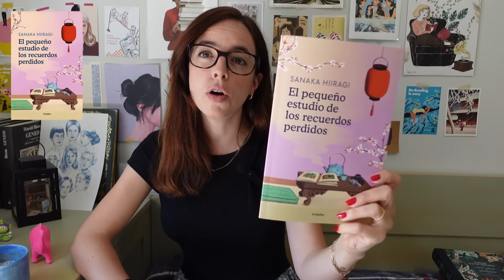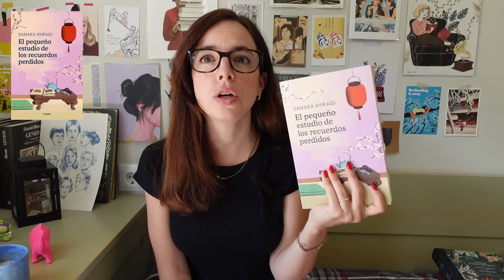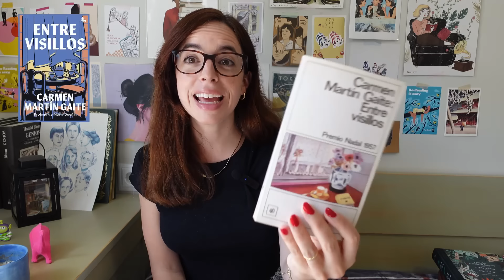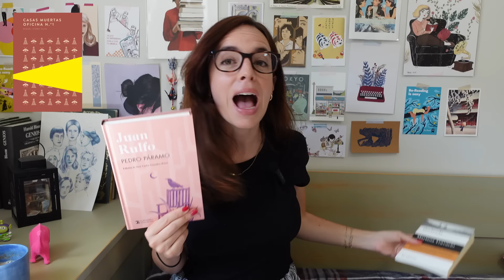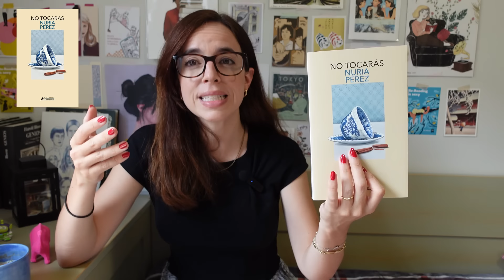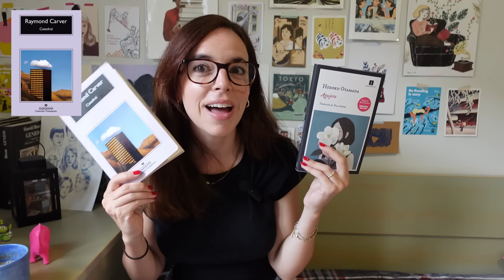📚 RESUMEN de LECTURAS de agosto 📚 CLÁSICOS, NOVEDADES y ENSAYOS I WRAP UP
👇👇 Toda la info de los libros mencionados aquí 👇👇

En este video te cuento los libros que leí en el mes de AGOSTO. ¡Muy variados!

📚Libros mencionados en este video (por orden de aparición):
✨Los escorpiones - Sara Barquinero
✨El pequeño estudio de los recuerdos perdidos - Sanaka Hiiragi
✨Mira lo que te pierdes: El mundo visto a través del arte - Will Gompertz
✨Los ojos de Mona - Thomas Schlesser
✨Entre visillos - Carmen Martín Gaite
✨Casas Muertas / Oficina nº1 - Miguel Otero Silva
✨Cien años de soledad - Gabriel García Márquez
✨Crónica de una muerte anunciada - Gabriel García Márquez
✨Pedro Páramo - Juan Rulfo
✨Quebrada - Mariana Travacio
✨El mal dormir. Un ensayo sobre el sueño, la vigilia y el cansancio - David Jiménez Torres
✨Mandíbula - Mónica Ojeda
✨No tocarás - Nuria Pérez
✨Catedral - Raymond Carver
✨Agujero - Hiroko Oyamada
✨Coraline - Neil Gaiman

Si compras a través de estos enlaces, sin que a ti te cueste nada, yo recibiré una pequeña comisión que me ayuda un montón a mejorar el canal y seguir creando videos.

00:00 Holi
01:11 Los Escorpiones
09:20 El pequeño estudio de los recuerdos perdidos
13:15 Mira lo que te pierdes
16:10 Entre visillos
24:08 Casas muertas / Oficina nº1
30:43 El mal dormir
32:36 Mandíbula
38:38 No tocarás
42:37 Catedral
46:37 Coraline

🥦 Si quieres apoyarme o simplemente cotillear mi wishlist:

-30 día gratis Kindle Unlimited de AMAZON
-30 días gratis de AUDIBLE
-20% en tu suscripción de Bookish con el código: BCLAUBYTHESEA

🌊 ¡Millones de gracias por estar aquí!